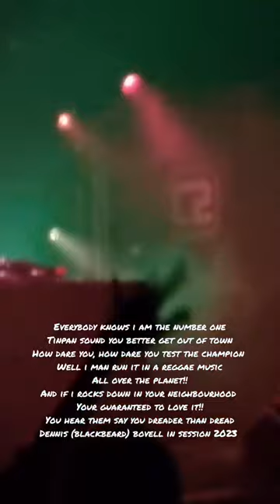The Great Dennis Bovell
dennis blackbeard bovell live at concorde 2  Brighton 7 5 2023